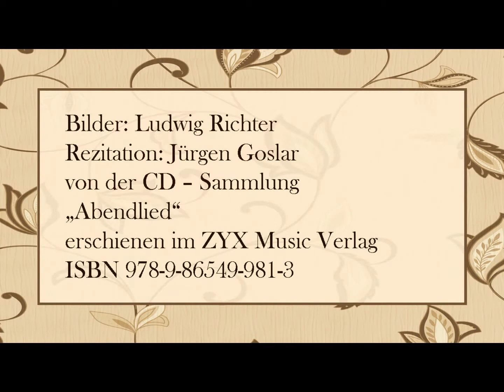Emanuel Geibel „Mittagszauber“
„Abendlied“
erschienen im ZYX Music Verlag
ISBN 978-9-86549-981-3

Text:

Im Garten wandelt hohe Mittagszeit,
der Rasen glänzt, die Wipfel schatten breit;
von oben sieht, getaucht in Sonnenschein
und leuchtend Blau, der alte Dom herein.

Am Birnbaum sitzt mein Töchterchen im Gras;
die Märchen liest sie, die als Kind ich las;
ihr Antlitz glüht, es ziehn durch ihren Sinn
Schneewittchen, Däumling, Schlangenkönigin.

Kein Laut von außen stört; ‘s ist Feiertag -
nur dann und wann vom Turm ein Glockenschlag!
Nur dann und wann der mattgedämpfte Schall
im hohen Gras von eines Apfels Fall!

Da kommt auf mich ein Dämmern wunderbar,
gleichwie im Traum verschmilzt, was ist und war:
die Seele löst sich und verliert sich weit
ins Märchenreich der eignen Kinderzeit.

Bilder: Ludwig Richter - *1803 - †1884 -